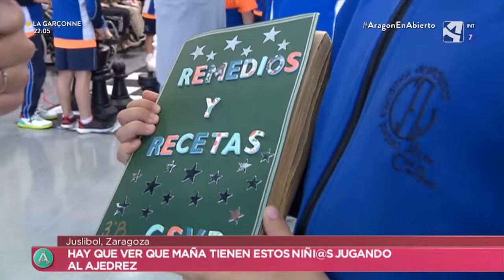Dos generaciones unidas por el ajedrez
Hemos acudido a un encuentro intergeneracional entre niños y personas mayores en el que han disfrutado jugando unas partidas de ajedrez.